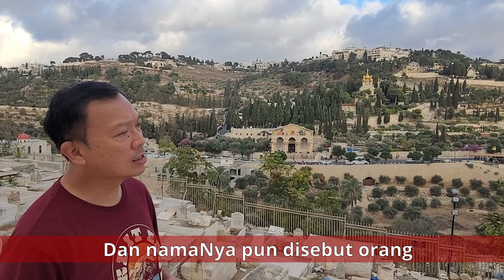SEORANG ANAK T'LAH TELAH LAHIR - Dempo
Background: Mount of Olive (Bukit Zaitun)
Singers: Nenet, Jenny, Ipam, Claudia, Andre
Editor: Andre

Singing with high school friends 🙂